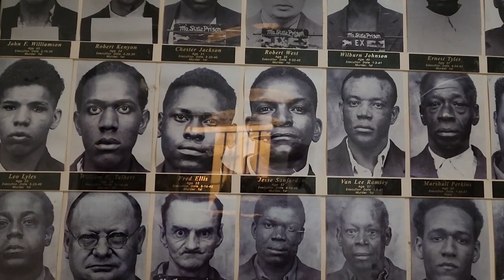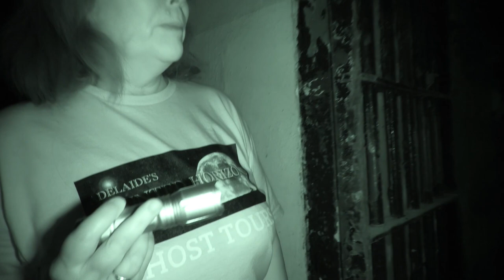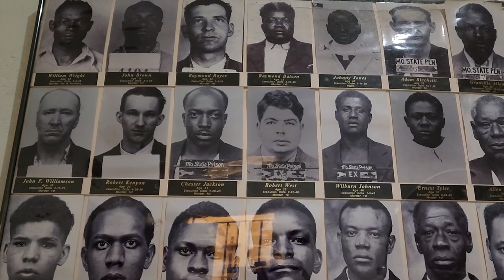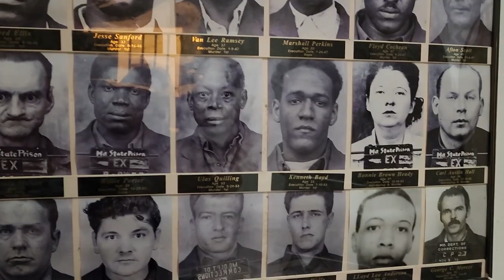HAUNTED Missouri State Penitentiary | All Alone on DEATH ROW!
We continue with our American Roadtrip, this time stopping at a scary place long reputed to be haunted, the Missouri State Penitentiary.  We decided to do lone vigils in this huge and very edgy place as we only had limited time there.  Alison even got to sit in Death Row... all on her own!

Please note that these videos are designed as live streams on our Facebook page to highlight haunted tourism sites that you can visit yourself.  For this reason, the video is not intended to be broadcast/documentary quality.

We are not presenting any of this as proof that ghosts exist; we are just sharing some interesting moments during our investigation.  What you make of it is what you make of it.

Music
Kevin McLeod - Darkness is Coming